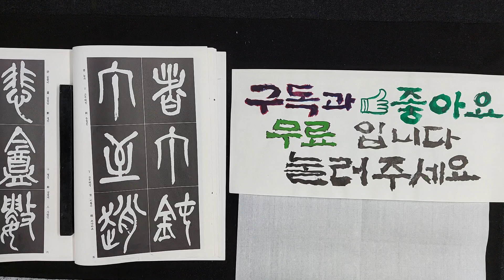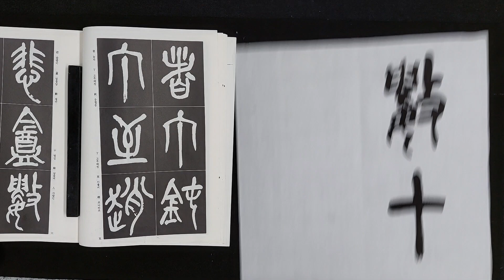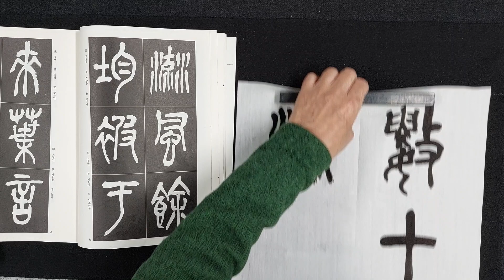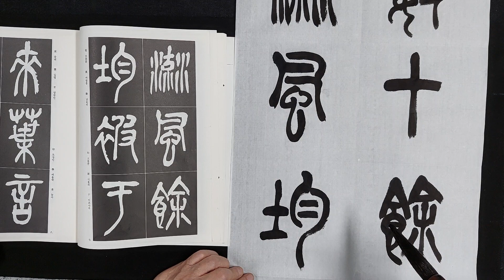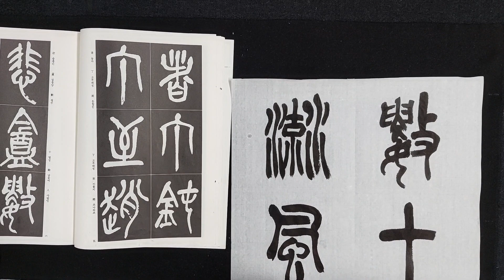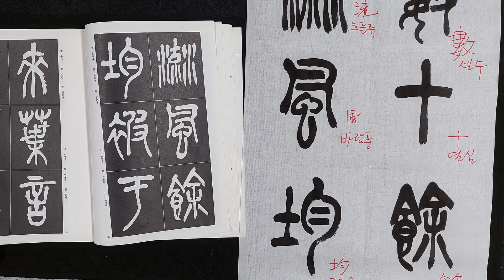전서 오창석서령인사기 서울목동 목정깅주용 서예 서예교실 힐링 정신수양.폰01090799722